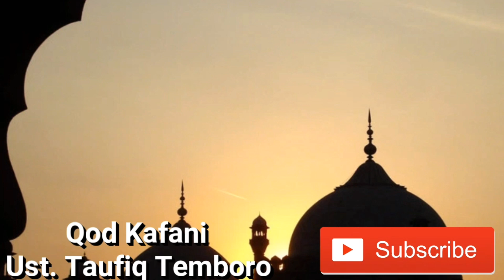Mudzakaroh Ingat Mati oleh KH. Uzairon Thoifur Abdillah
Ikuti Cah Temboro di media online kami :
Insyaalloh bermanfaat